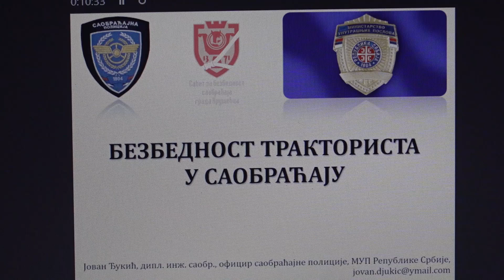U VELIKIM KUPCIMA ODRŽANO PREDAVANJE О BEZBEDNOSTI TRAKTORISTA 28.04.2023.